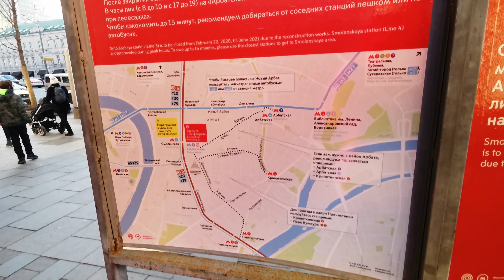Станция метро Смоленская Арбатско-Покровской линии до Реконструкции